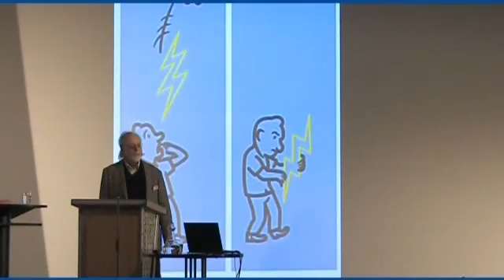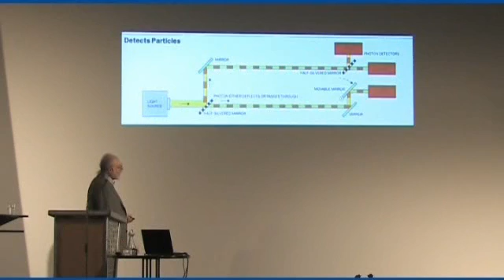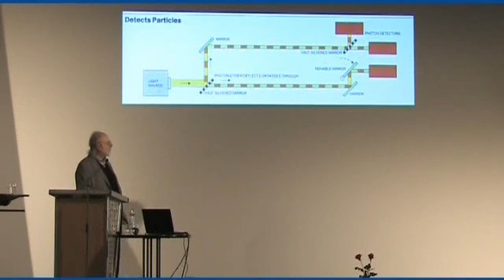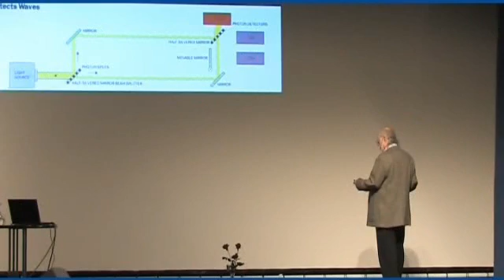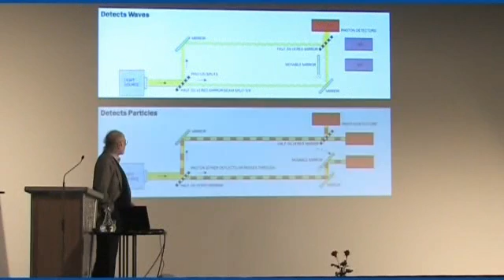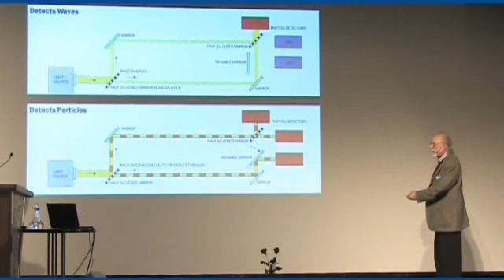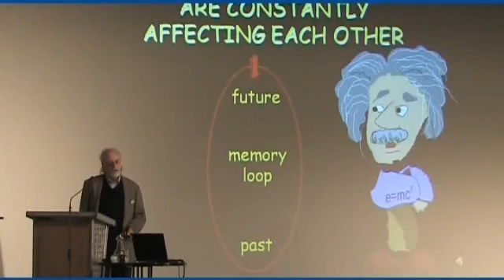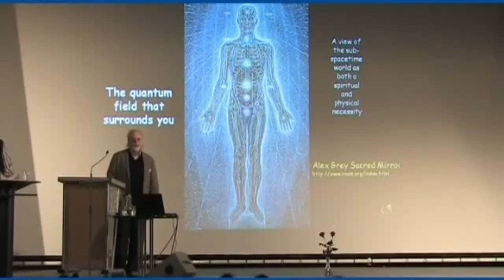Fred Alan Wolf - Vortrag 2007 Teil 4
Die Umwandlung der Gedanken in Materie:
Eine neue Alchemie der Wissenschaft und des Geistes